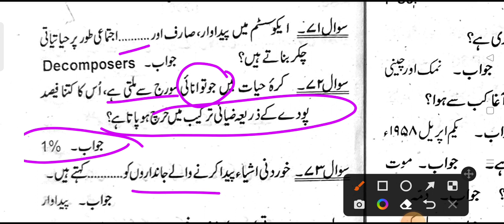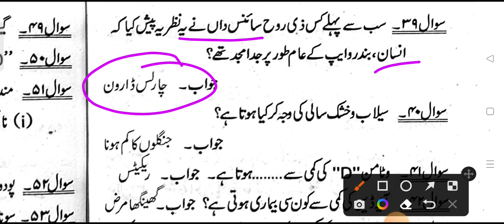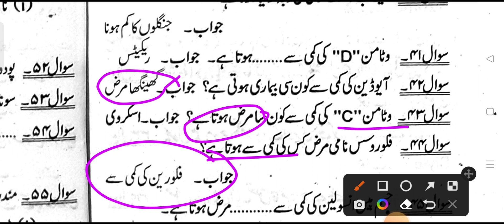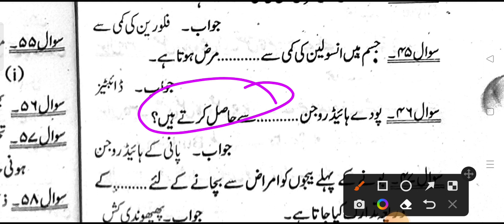Fokaniya Exam 2023 Science Vvi Objective // Fokaniya Exam 2023 Science Vvi Objective Part 01 //